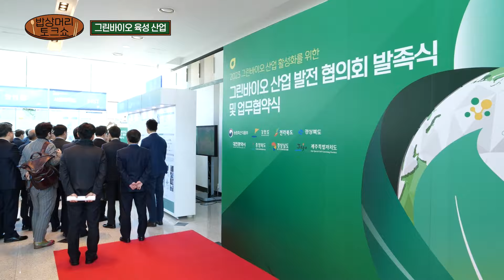미래먹거리를 책임진다!💪 그린 바이오🌱 I 밥상머리 토크쇼 EP.02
씹고~뜯고~맛보고~즐기며
머릿속도  알찬 지식으로 꽉꽉 채워주는 밥상머리 토크쇼!🍽️

오늘의 수업 주제는..!

바로 ✨그린바이오✨ 입니다

그린💚과 바이오🧬가 합쳐진 말로
농업생명자원에 생명공학기술(BT)🔬 등을 적용해
🌾농업과 전 후방산업 전반에 부가가치를 창출하는 걸 의미합니다

🌍그린 바이오 산업 세계 시장이 빠르게 성장하는 가운데,
우리나라는 어떠한지 등
한국농촌경제연구원 김용렬 본부장님을 통해
다양한 이야기를 들어보실 수 있습니다👍

또한,  그린바이오의 범위🌱부터
🩷우리나라 농업에 미치는 긍정적인 영향,
⭐그린바이오 기업 해외 진출 ⭐을 위한
정부의 예정된 지원 이야기까지!
지금 만나보러 가시죠😋👍🍚🍽️🙌

📆수업 시간표📆
조회 00:23
1교시 그린바이오 01:23
2교시 미래 먹거리 산업 02:55
3교시 그린바이오 육성산업 05:48
종례 07:48